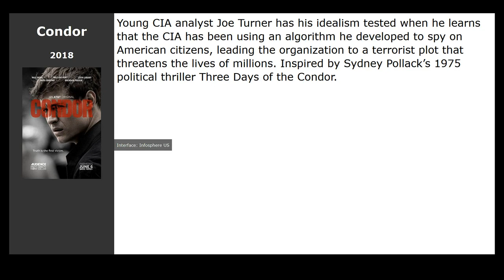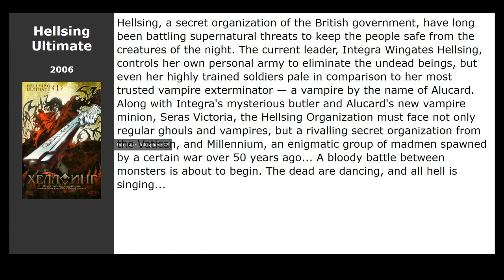TV-Series like Disturbing the Peace (2020)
List of the best shows and series like Disturbing the Peace (2020):

00:13 Condor (2018) / genre: action, thriller, drama
01:14 The Purge (2018) / genre: horror, fantastic, action
01:25 Marvels The Punisher (2017) / genre: fantastic, action, thriller
01:39 The Pit (2017) / genre: action, thriller, crime
01:52 Hellsing Ultimate (2006) / genre: cartoon, horror, fantastic